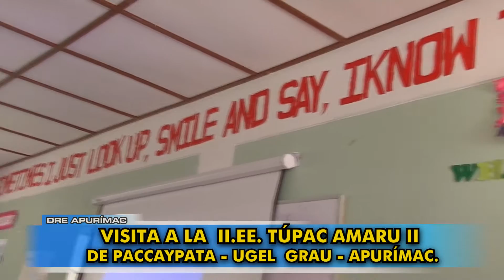DRE APURÍMAC 2015 - Visita a la II.EE. Túpac Amaru II Paccaypata UGEL Grau.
DIRECTOR MAG. RICHARD HURTADO NUÑEZ
DIRECTOR REGIONAL DE EDUCACIÓN APURÍMAC..
ÁREA DE RELACIONES PUBLICAS E IMAGEN INSTITUCIONAL DRE APURÍMAC 2015.
Dirección Regional de Educación Apurímac -
Edición: Yuner Gutiérrez Palomino. 2015.